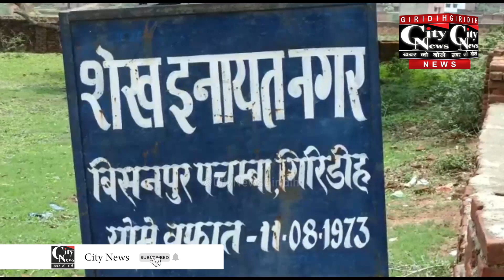Giridih महज चार महीने के भीतर ही सड़क पर आई दरार, स्थानीय लोग में काफी आक्रोश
नगर निगम क्षेत्र के बिशनपुर में बनी सड़क पर महज चार महीने के भीतर ही दरार आ गई, जिससे स्थानीय लोगों में काफी आक्रोश है।लोगों ने इस मामले की जांच कर संवेदक पर उचित कारवाई की मांग की है। इधर इसको लेकर निगम के डिप्टी मेयर ने कहा की मामले शिकायत मिलने पर जांच कराई जाएगी।